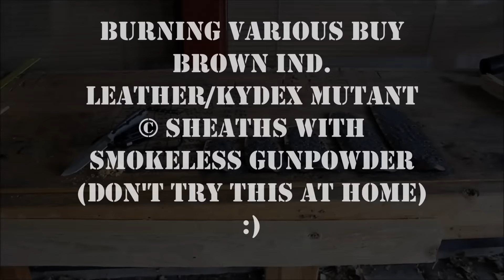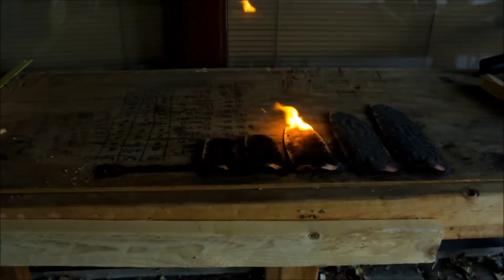burning sheaths 1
I make a half Leather half kydex sheath I call a Mutant ©
The kydex keeps the retention and the leather allows you to tool the leather or embellish as you see fit, quite a nice combo.
This video is showing a technique I came up with to give the leather a beat up look by pouring smokeless gun powder on the sheath and the controlled burn has a nice effect.
My web site is
let me know if you would like one.